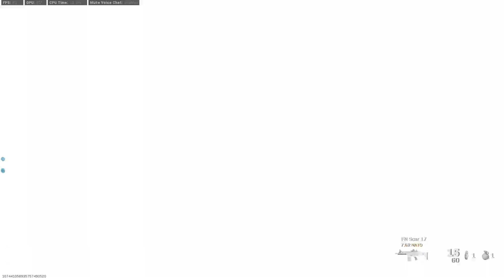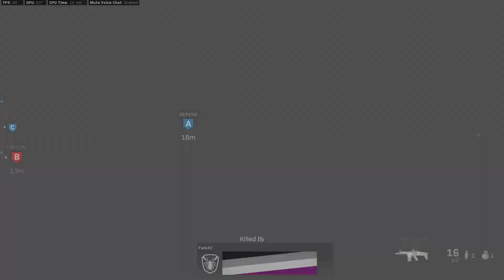Call Of Duty Modern Warfare [2019] Multiplayer VS Veteran BOT AI #25 | Recording with Geforce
GPU: GeForce GTX 1050 Ti
CPU: AMD Ryzen 3 2200G with Radeon Vega Graphics
Memory: 16 GB RAM (15.95 GB RAM usable)
Current resolution: 1920 x 1080, 71Hz